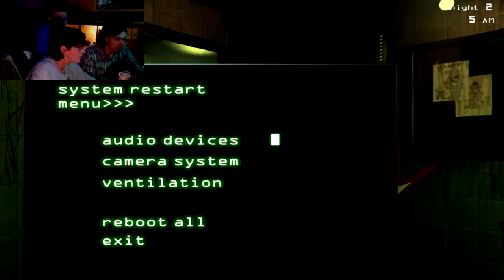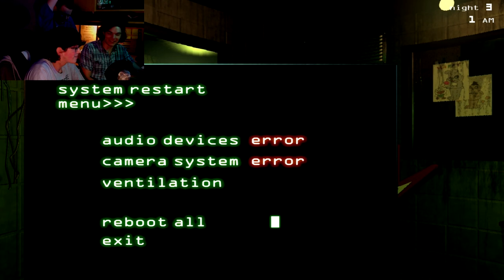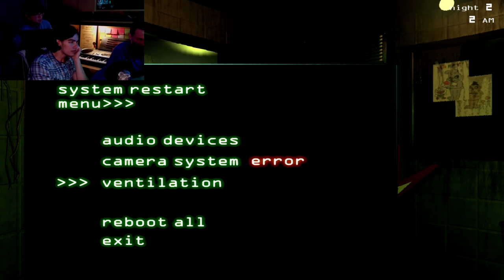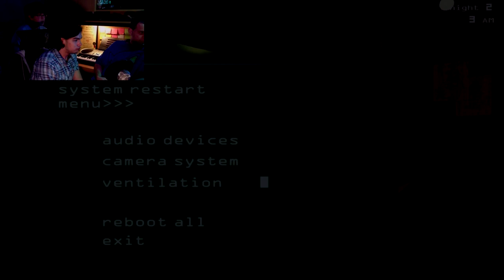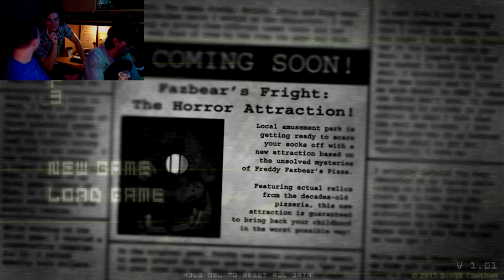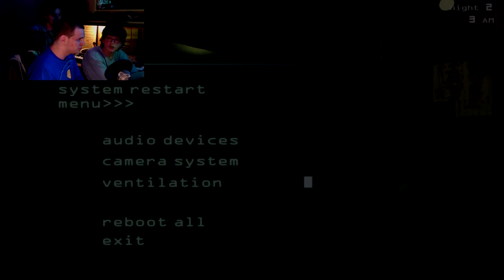Five Nights At Freddy's 3 | Pizza Challenge!!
It seems that some unexpected guests arrived at my door wanting to play FNAF 3. And they brought pizza 0.0...

More Games w/Friends:

In this challenge, we had to see who can get threw further in the game in order to win this last slice of pizza.

For joining me on this adventure.

Like/Fav if you all enjoyed the video, and Share this to others around the world it really helps out a ton.